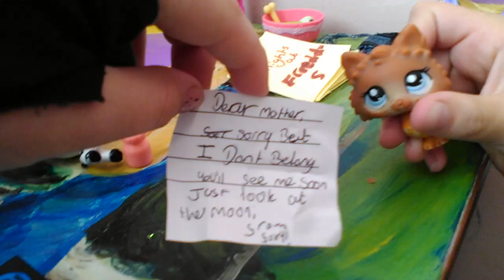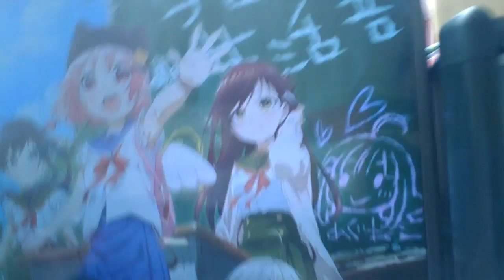Cyber bullying short skit